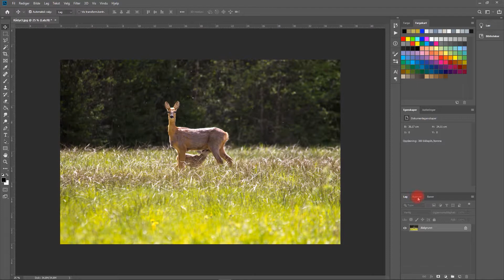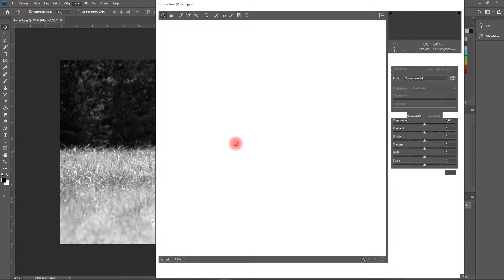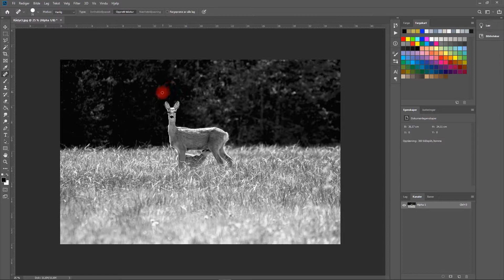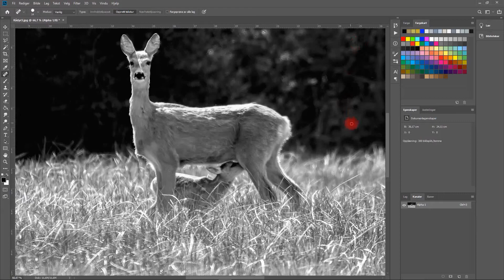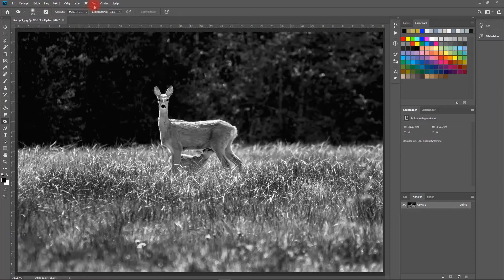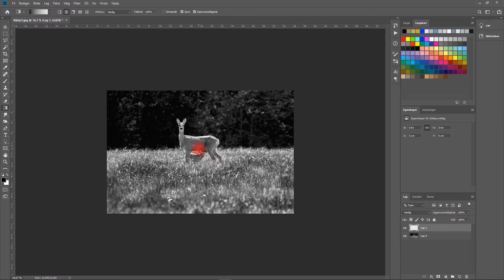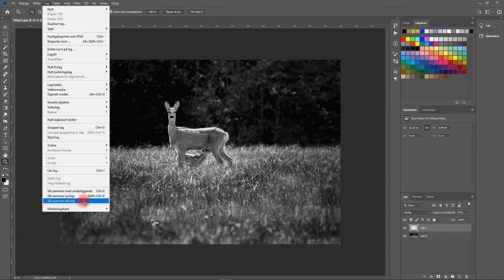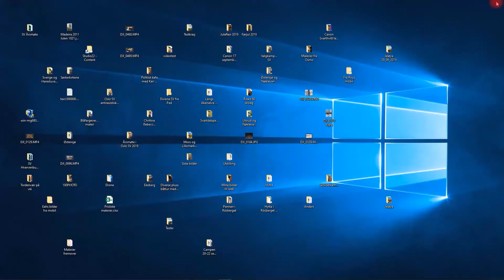Hvordan lage flotte svartbilder fra fargebilder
Her tar jeg for meg hvordan jeg lager svarthvitt bilder fra fargebilder, på min måte...
Jobben er gjort i Photoshop, men mange bildebehandlingsprogrammer har lignende innstillinger. Så det burde være mulig å finne ut av, og tilpasse til ditt program.